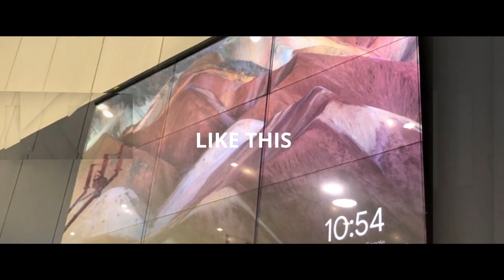A 2019 to Remember by Vision One - Audio Visual Showcase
We were pretty busy doing some super cool stuff in 2019.